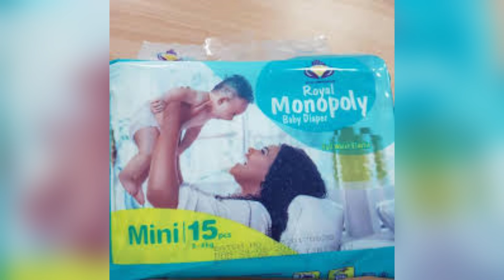Top10 Richest Kids In Africa 2024 & Their Networth,Cars & Houses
in this video i bring you a list of the richest kids in African 2024; Emmanuella Comedy, Kiriku, aunty success, Lorde Ivara, Ada Kirikiri, Destiny Boy, Abraham Attah, Maulay Hassan, Kairo Forbes, Dj Switch, Dj Arch Junior and more